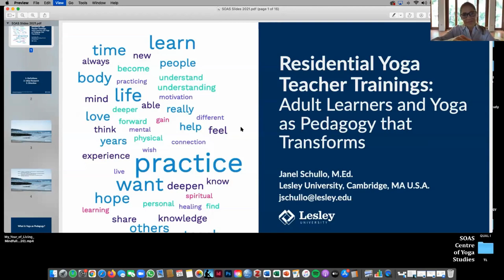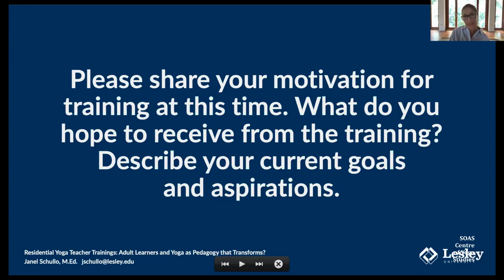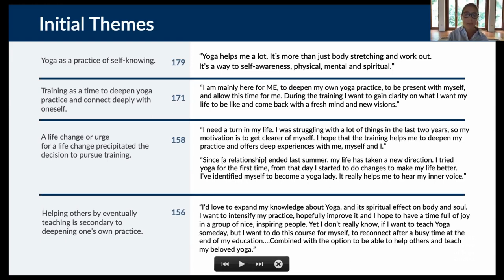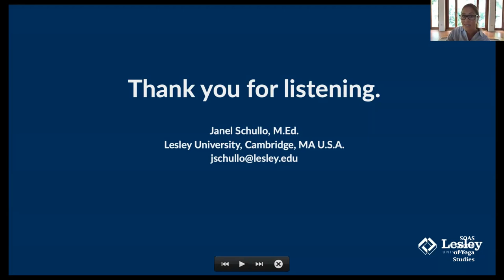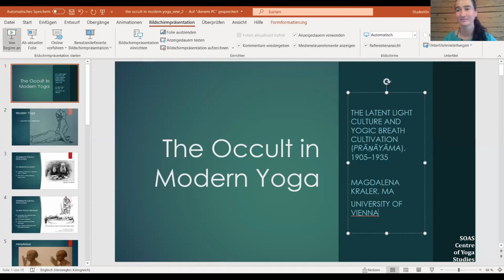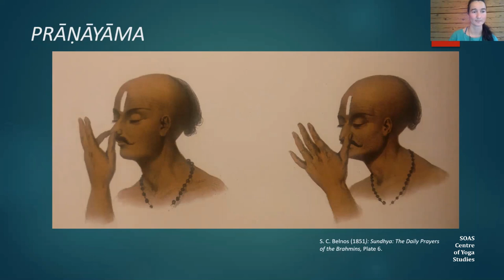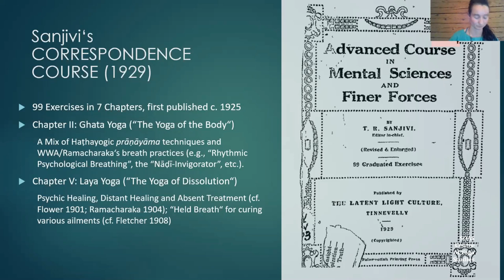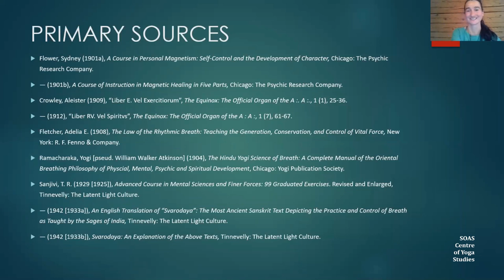Post-graduate student conference session 1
This is a recording of the first session in a post-graduate student conference for SOAS Centre of Yoga Studies, on 27th June, 2021. Our chair was Dr. Borayin Larios, and our presenters for this session were:

1. Janel Schullo - Residential Yoga Teacher Trainings: Adult Learners and Yoga as Pedagogy that Transforms?
2. Magdalena Kraler - The Occult In Modern Yoga: A Case Study Of The Latent Light Culture and Yogic Breath Cultivation (Prāṇāyāma), 1905–1935.